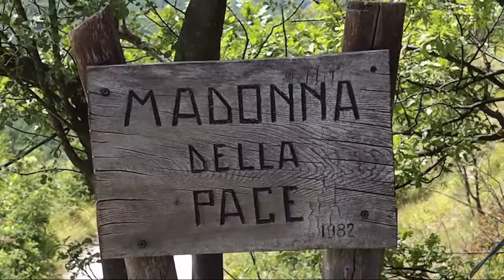Roccaforte Ligure e Frazioni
Un viaggio all'interno dei Borghi delle Quattro province